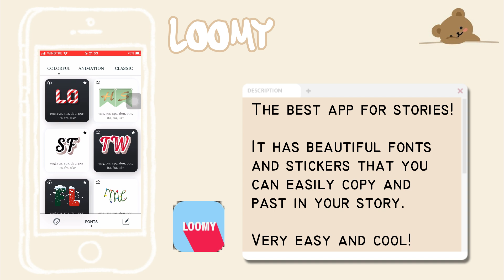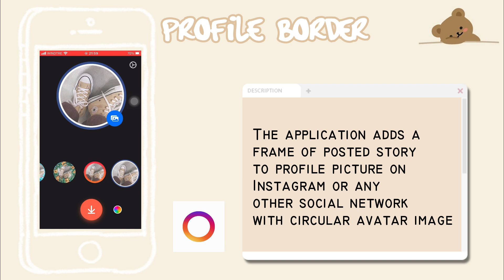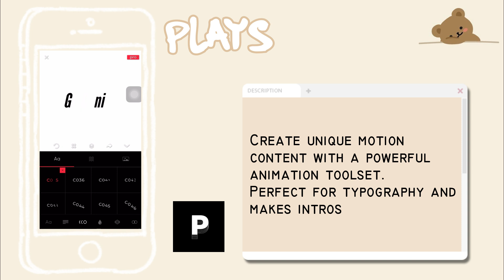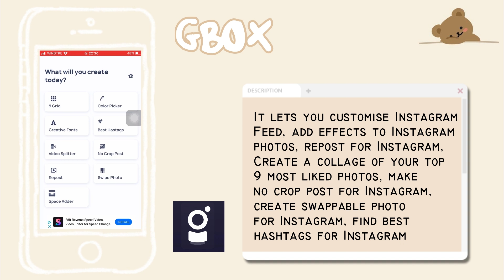UNPOPULAR APPS TO IMPROVE YOUR INSTAGRAM // Stories & Feed (iOS & Android)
Let's start the new year with a new video!
UNPOPULAR APPS TO IMPROVE YOUR INSTAGRAM

APPS

+Android://

+ Nikon D3300

+ Wondershare Filmora